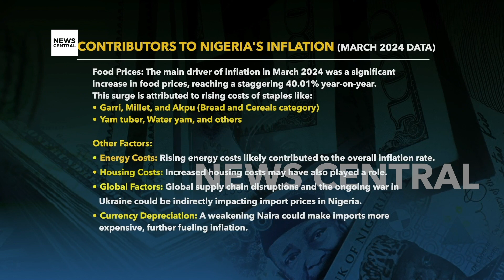Nigeria Faces Record High 33.2% Inflation in March 2024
Nigeria's inflation rate soared to a new peak of 33.2% in March 2024, marking a 1.5 percentage point increase from February. Although this month-on-month rise is slightly less steep compared to February's 1.8%, the year-on-year increase of 11.16% highlights persistent economic challenges. A significant factor behind the surge is the sharp rise in food prices, which have hit a staggering 40.01% inflation rate due to increased costs of staples like garri, yam, and millet.

Urban areas are experiencing more severe inflation effects, with a year-on-year rate of 35.18%, in contrast to 31.45% in rural regions. Additionally, core inflation, which excludes volatile items such as food and energy, climbed to 25.90% year-on-year in March, indicating widespread price pressures across various sectors.

Guest: Muda Yusuf, Chief Executive Officer, Centre for the Promotion of Private Enterprise, Lagos, Nigeria